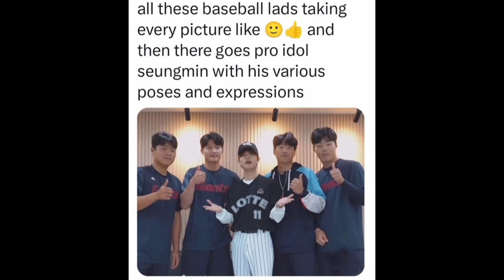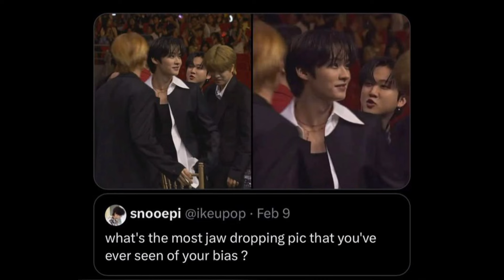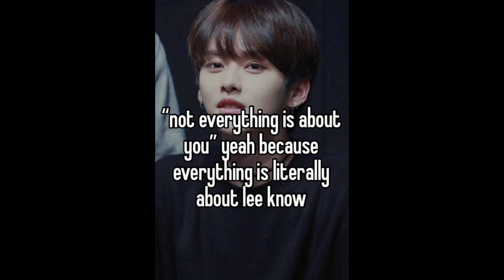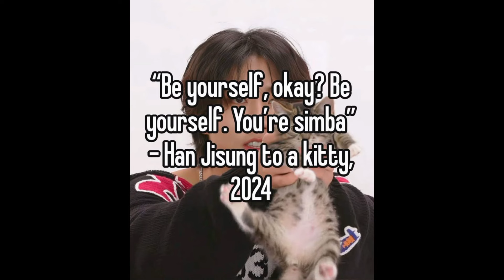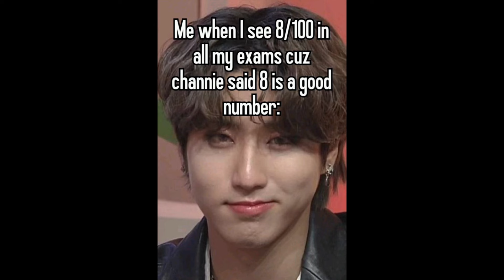STRAY KIDS Memes only STAY's can UNDERSTAND!💜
Welcome to the Stray Kids meme zone, where chaos meets comedy! 😂

Get ready for the funniest Stray Kids hilarious memes compilation! 😎

From Felix’s deep voice memes to Seungmin’s savage humor, and Bang Chan’s wise words turned comedy gold , And it doesn't end here watch Lee Know’s blank stares, Han’s unexpected chaos, and Changbin’s legendary energy keep the laughs going. And don’t miss I.N’s sneaky quips or Hyunjin’s iconic facial expressions that are meme-worthy perfection! 😂
We've got all the moments that make STAYs crack up.

Your support means the world 🌍—and a little giggle goes a long way! 💌✨

———TAGS——-